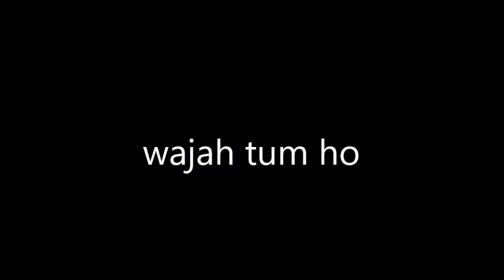Wajah tum ho- full song - hate story 3